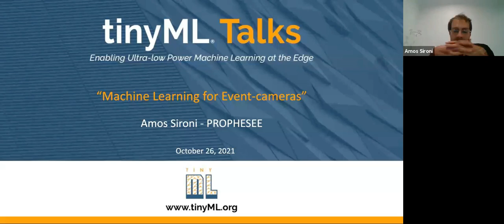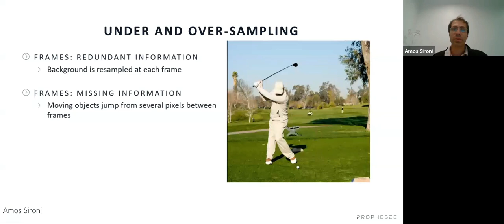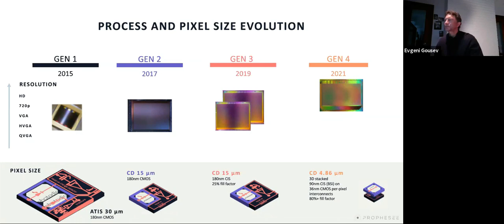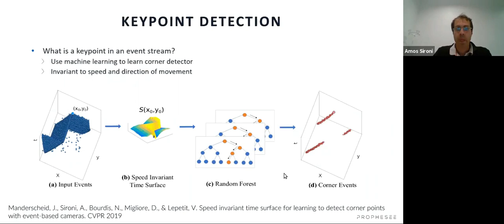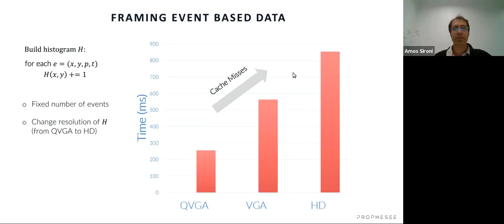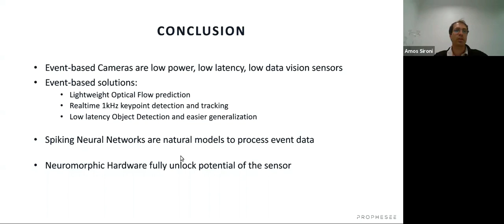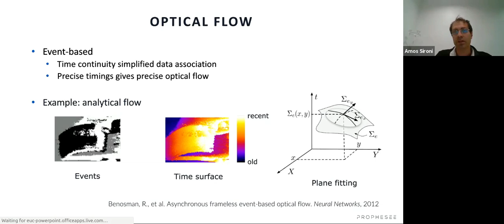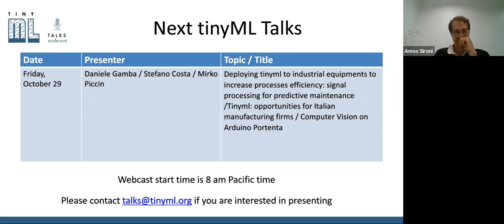tinyML Talks: Machine Learning for Event-cameras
"Machine Learning for Event-cameras"

Amos Sironi
Chief Machine Learning Scientists
PROPHESEE

Event-based cameras encodes visual information in a sparse and asynchronous stream of events, corresponding to log-luminosity intensity changes in the scene. By transmitting only changes, event-based cameras uniquely combine high temporal resolution, power and data efficiency.

However, to apply conventional machine learning methods on event cameras, one has to turn the asynchronous stream of events into a frame-like representation. This results in a loss of the power efficiency and non-redundant representation of the event data.

In this talk we will first present current advances in event-based technology and machine learning applications. Then we focus on alternative machine learning architectures, designed to fully exploit the properties of event-based data.